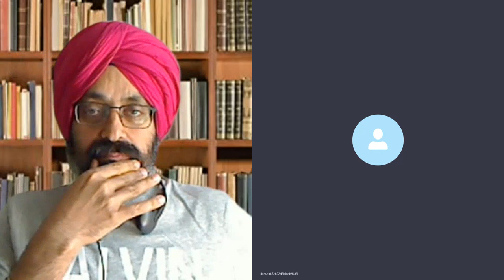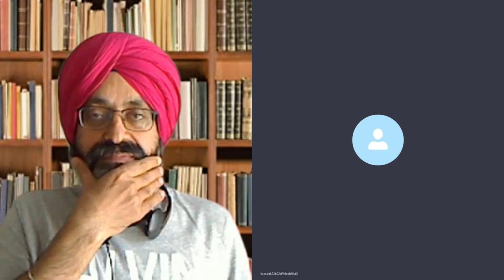Name change effects on Canada visa application